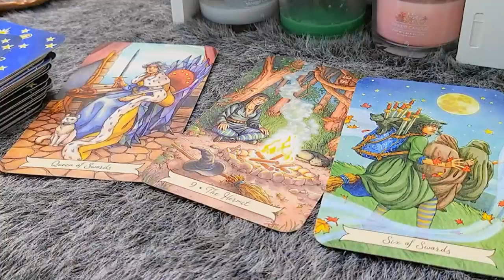VIRGO I HAD TO STOP YOUR READING! SPIRIT NEEDS YOU TO HEAR THIS INSTEAD, PLEASE! VIRGO TAROT READING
VIRGO AUGUST 2023 - I HAD TO STOP YOUR READING! SPIRIT NEEDS YOU TO HEAR THIS INSTEAD, PLEASE!! VIRGO AUGUST LOVE TAROT READING
Hello!!!